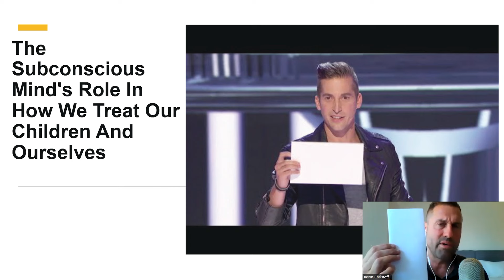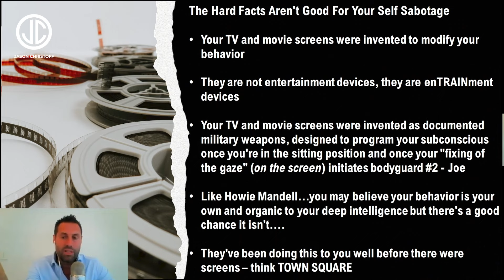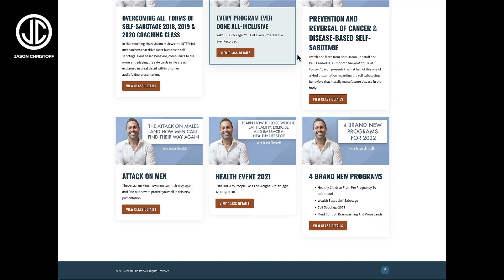The Power In You - Brand New Youth Program!